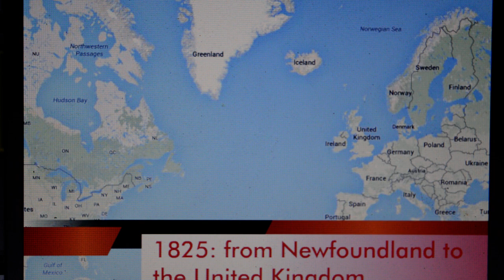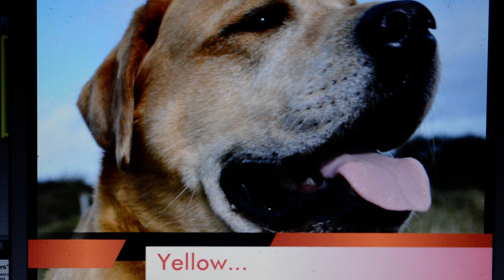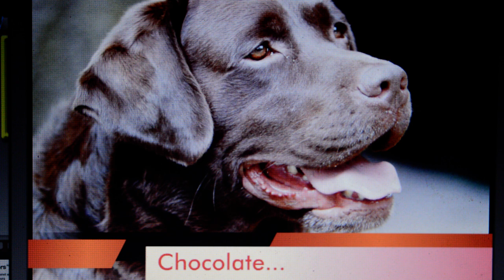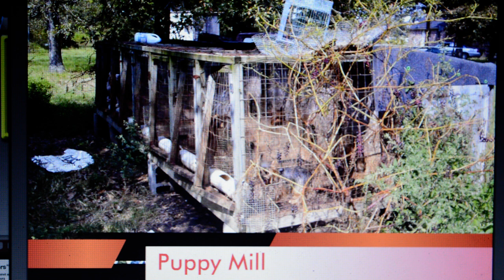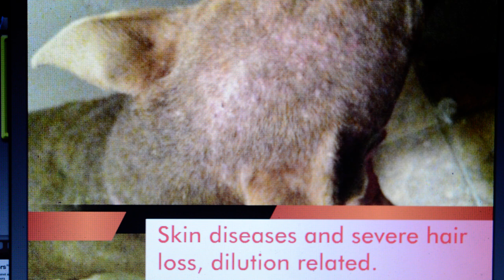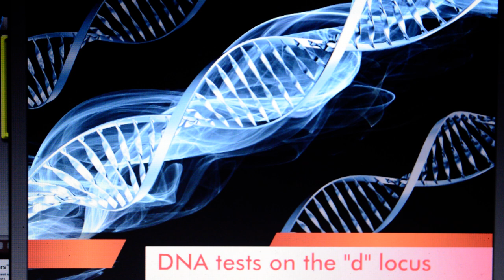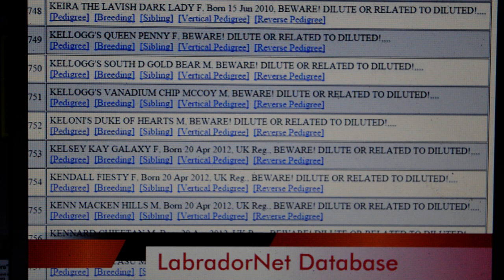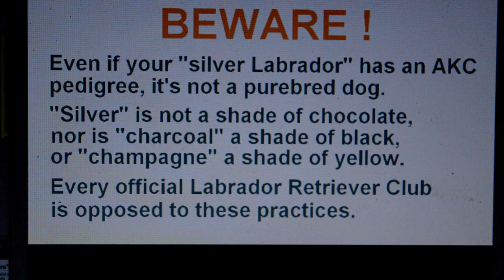No To "Silver Labradors" - by Jack Vanderwyk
I would like to draw your attention to the situation in which the future of the Labrador Retriever breed is threatened by unethical breeders and Kennel Clubs who don't do what they're supposed to do. Let me start with a little history.
In 1825, the Buccleuchs and the Malmesburies started to import dogs from Canada, as a result of trade between Newfoundland and Poole Harbour. Later they would call these dogs "Labradors".
In the 1830s the 2nd Earl of Malmesbury bred the Labradors for use in duck shooting on his estate at Heron Court on the south coast, particularly because of their acknowledged expertise in waterfowling, their ‘close coat which turns water off like oil’ and a tail ‘like an otter’. We can still see these features in purebred Labrador Retrievers.
Also in the 1830s, the 5th Duke of Buccleuch, Sir Walter Francis Montagu Douglas Scott, would take his imported dogs on to his estates in the Scottish Borders for use as gundogs because of their excellent retrieving capabilities.
In the early 1880s, the 6th Duke of Buccleuch and the 3rd Earl of Malmesbury met while shooting, and the first two entries in the Stud Book of the Duke of Buccleuch Labrador Retrievers were in fact the gifts made by Lord Malmesbury to the 6th Duke.  When these dogs were mated with bitches carrying blood from those originally imported by the 5th Duke, a strong bloodline was developed beginning with Buccleuch Ned in 1882, whose parents were Malmesbury Sweep and Malmesbury Juno, and Buccleuch Avon in 1885, whose parents were Malmesbury Tramp and Malmesbury Juno. You will find these dogs in almost every pedigree of purebred Labrador Retrievers.
Breeding only from good stock of sound temperament, encouraging the breed of pure Labrador Retrievers, conserving the best type of dog, reputable Labrador breeders from the United Kingdom, the United States and the rest of the world, have made the Labrador Retriever the most popular dog in the world. When the stud books of the Labrador Retriever were closed almost seventy years ago, this meant that no new blood from other breeds could or should enter the Labrador breed. The Kennel Clubs, as Registrars, were meant to to establish in every way the general improvement of dogs and to carry out and control the registration of dogs, to make sure that the closed stud books stay closed. However, they failed.
One hundred and twenty years after the first Labradors were bred in the United Kingdom. Mayo Kellogg, the ‘founding father of the American pointing lab’ introduced the ‘pointing Lab’ in his South Dakota line as early as 1946 and set out, over the next 40 years, to show that a pointing retriever is superior to a retrieving pointer.
This is the way you do it. You breed excellent pointers, for instance Weimaraners, with working Labradors. From that moment on it’s a matter of selective breeding. You keep on breeding the dogs that are good pointers and look like Labradors, generation after generation. In this process it’s impossible NOT TO produce “silver” dogs. Also, you need to be good at fiddling the books, and/or to have a good relationship with the AKC representative in your area. After having produced several generations of “pointing Labs” — hyper, energetic hunting dogs which wear their owners out — the chocolate Labrador came into fashion, and the Kellogg family started to produce them. From then on it would have been easy to smuggle “silver pointing Labs” into chocolate litters, and have them registered as Labrador Retrievers. Back in the 1960s puppies and dogs were running free all over the Kellogg’s farm and record keeping was not as strict as today, so it was very easy for dogs to mix and breed. Kellogg thought nothing about segregating intact animals, and the Labs coming from his business displayed physical characteristics of these other breeds, including the Weimeraner characteristics and colour. A dog expert who visited Kellogg in the 1970s, specifically cited the place as being a“shambles” with chains, barrels, crowded runs with holes under the concrete, dead rats, etc…
See full text in the comments.